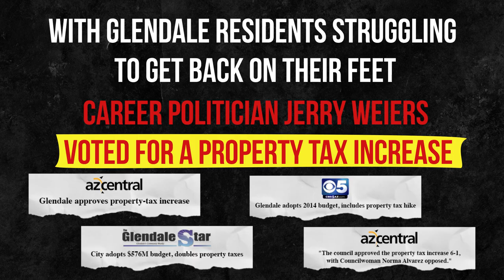Glendale Mayor Jerry Weiers Raised Your Property Taxes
While still recovering from the Great Recession, career politician Jerry Weiers RAISED property tax rates on Glendale residents.

That's right, with Glendale residents struggling to get back on their feet, Jerry Weiers VOTED FOR a property tax increase.

The math is simple: Jerry Weiers chose raising taxes over protecting hardworking taxpayers.

What's worse is Jerry Weiers consistently touts his conservative credentials to voters, but we all know raising taxes is not what a real conservative would do.

Glendale deserves better than establishment Jerry Weiers.

Vote NO on More Taxes. Vote NO on Jerry Weiers.